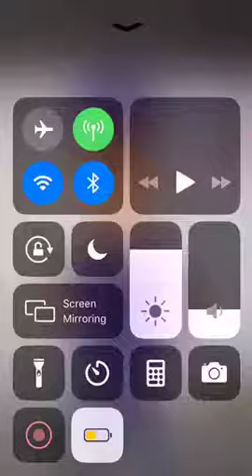Postman pat meme